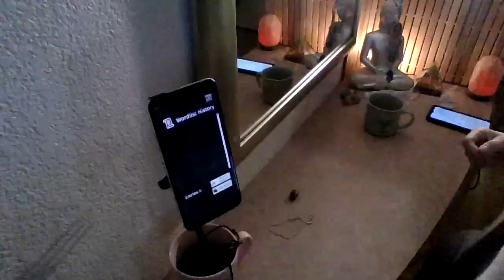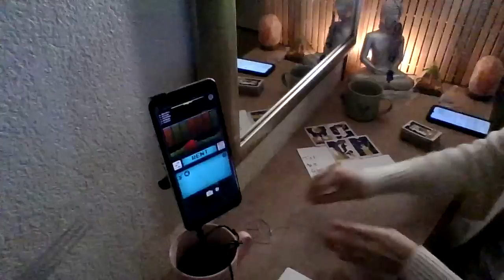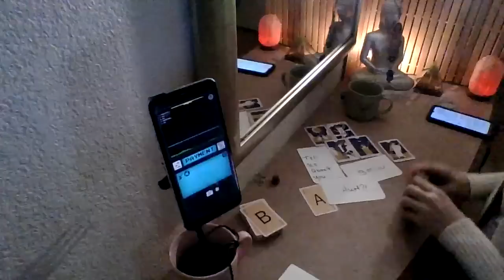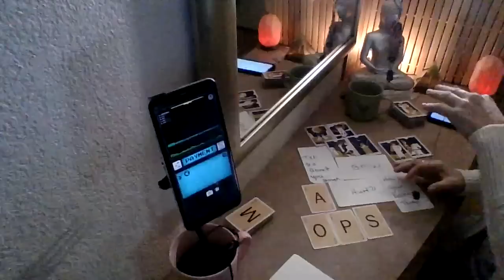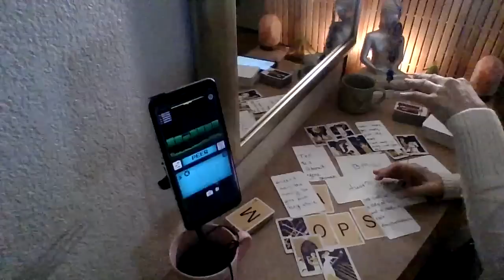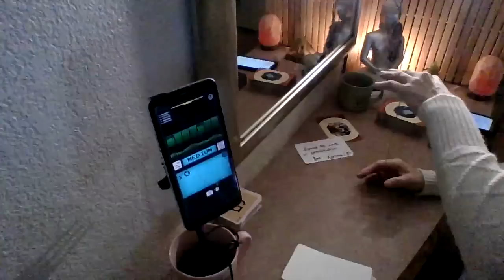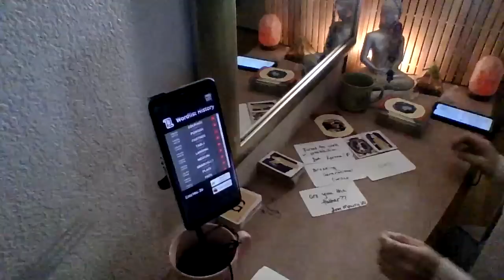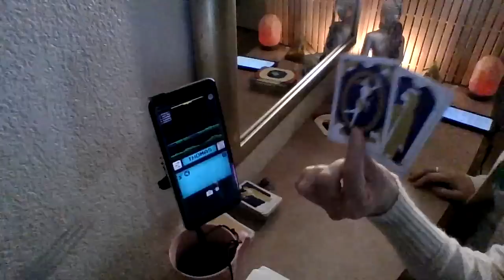Planning to take this someone (YOU?) in broad daylight. Use your pendulum and stay awake.